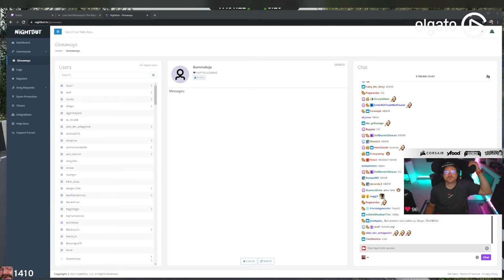Wir holen von hinten auf! | Wurst Wars IV powered by LFM | Teil 2 | Assetto Corsa Competizione